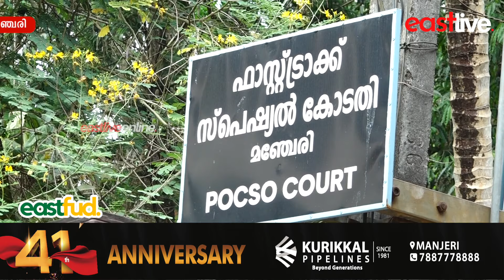11 വയസ്സുകാരിയെ ലൈംഗികമായി പീഡിപ്പിച്ച പ്രതിക്ക് 80 വർഷം തടവുശിക്ഷ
11 വയസ്സുകാരിയെ ലൈംഗികമായി പീഡിപ്പിച്ച പ്രതിക്ക് 80 വർഷം തടവുശിക്ഷ